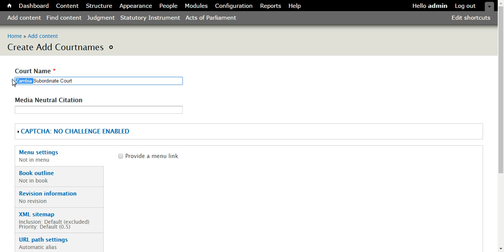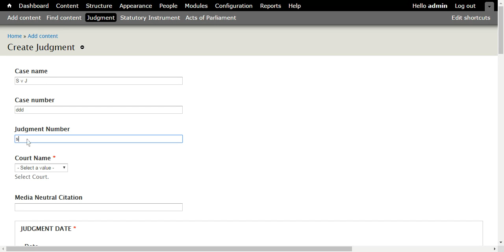Adding a new court database to LII in a Box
Using ZambiaLII as an example, we quickly added a new database for Subordinate courts. In the one minute this took, we create the necessary database tables,  the citation, as well as all landing, alphabetical and chronological index pages.